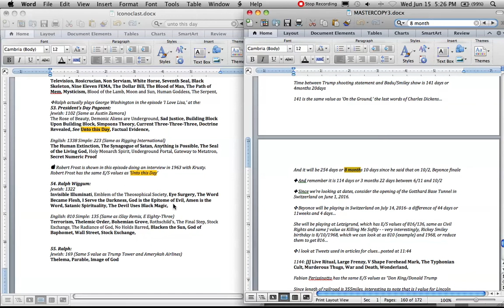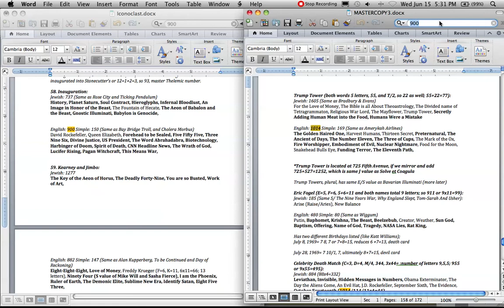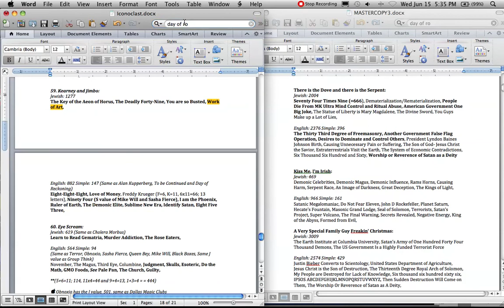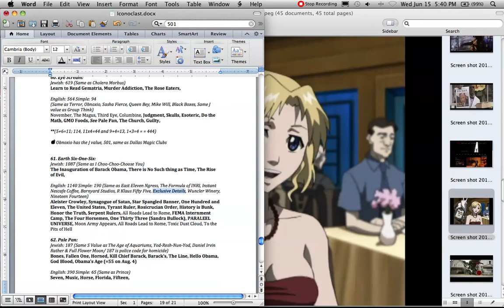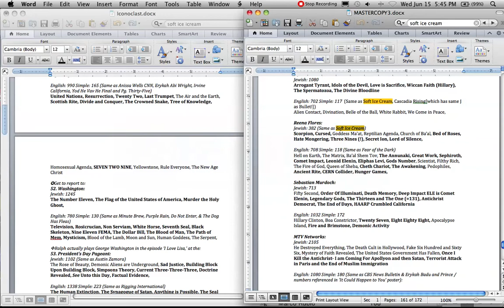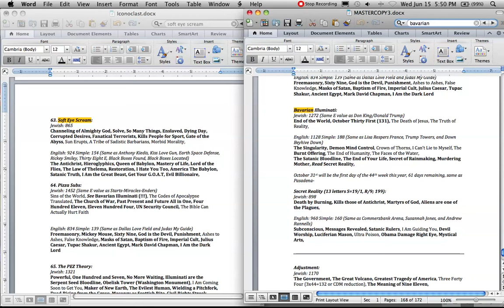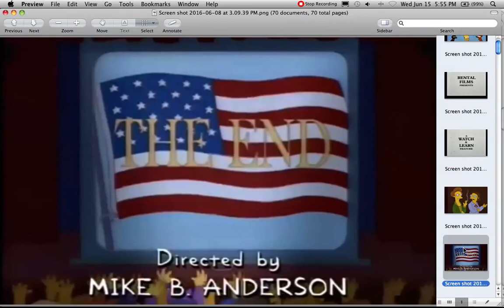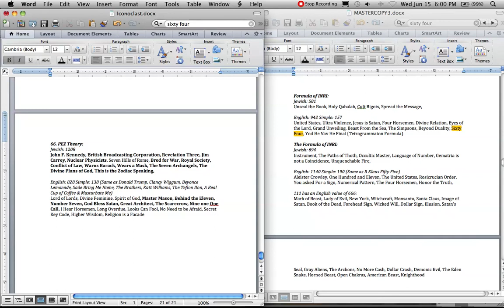The PEZ Theory Pt. V: I Choo-Choo-Choose You, Magic Eye Scream, and The End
This is Pt. V of V of The PEZ Theory. It should be watched all the way through and in conjunction with other IV parts or in its entirety, and its findings should be meditated upon at length.

The PEZ Theory deals with space agencies, presidential deaths, scandals, movies, monuments, music albums, TV Shows, and anything else that is of CULTural importance to show you how it all fits with what it is to come.

65. The PEZ Theory:
Jewish: 1321
Powerful, One Hundred and Seven, No More Waiting, Illuminati are the Serpent Seed Bloodline, Obelisk Tower (Washington Monument), I Am Coming Soon to Get You, Maker of New Earth, The Evilest Human, Wielding a Pitchfork, Dead Rising from the Grave, Masonry as Scottish Rite, Civil Rights Streak

English: 1026 Simple: 171 (Same as Jonathon Collier, Let Him March Boys, Police Chief Wiggum and Sunset Sound)
The Great Architect, The Number Seven, The Supreme Key, Hit the Bulls Eye, Stanley Kubrick, Hurricane Katrina (Formation reference), Hiding the Truth, Order of the Rose, Just Wait and See, Obama’s Lips are Blue, Obama Executioner, The Smoking Jacket

 “The PEZ Theory” numbers per word= 336 [J] Obama’s Death Call, Right Brain, Gloom and Doom, Satanic Dogma [E/S] ISIS, Will, The End, Attack, Molech, Warn

66. PEZ Theory:
Jewish: 1208
John F. Kennedy, British Broadcasting Corporation, Revelation Three, Jim Carrey, Nuclear Physicists, Seven Hills of Rome, Bred for War, Royal Society, Conflict of Law, Warns Barack, Wears a Mask, The Seven Archangels, The Divine Plans of God, This is the Zodiac Speaking,

English: 828 Simple: 138 (Same as Donald Trump, Clancy Wiggum, Beyonce Lemonade, Sade Bring Me Home, The Brothers, Katt Williams, The Teflon Don, A Real Cup of Coffee & Masturbate Me)
Lord of Lords, Divine Feminine, Spirit of God, Master Mason, Behind the Eleven, Number Seven, God Bless Satan, Great Architect, The Scarecrow, Nine one One Call, I Hear Horsemen, Long Overdue, Looks Can Fool, No Need to be Afraid, Secret Key Code, Higher Wisdom, Religion is a Facade